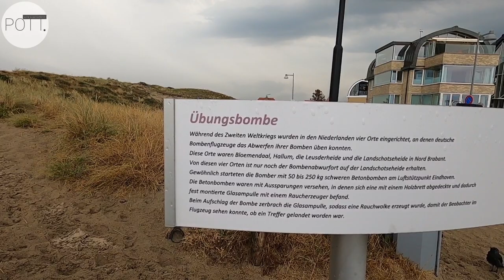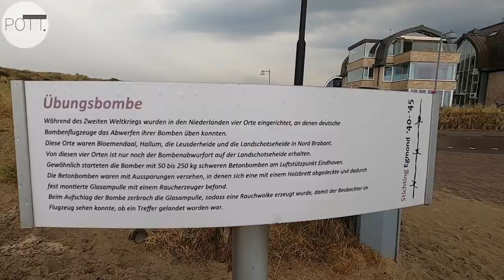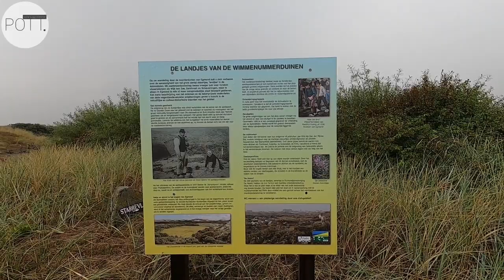Wandelgebied - Hiking Area | Panoramapad langs de Kust | Nordduinen |Egmond aan Zee| Dünenwanderweg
ℹ️ Strandurlaub vs. wandern!

Passt das zusammen? Strandspaziergang: Klar, das geht...
Aber wie geht hiking an der Küste?
👉 POTT.einander war unterwegs in den Nordduinen auf dem Dünenwanderweg in EGMOND AAN ZEE.
↪️ ...wie es war, das sehr Ihr hier um Video❗️
📍...und gleich HIER & JETZT könnt ihr euch das Wandergebiet direkt als GPX-Track bei POTT.einander auf Komoot ansehen:

Musiker: @iksonmusic

⏩ POTT.einander ⏪

☑ TRALLAFITTIBLOG RUHRGEBIET.

Aus'm Ruhrgebiet,

für's Revier!

KOMMA BEI !!!

POTT.einander's POTT.shop!
TrallafittiBLOG FANartikel.

Liebe POTT.freunde!

📍 POTT.einander

Aus'm Ruhrgebiet,

für's Revier!